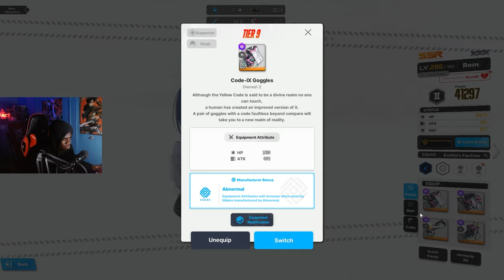REM IS ONE FOR THE NIKKE BOOKS!